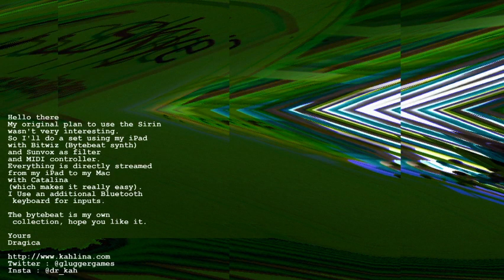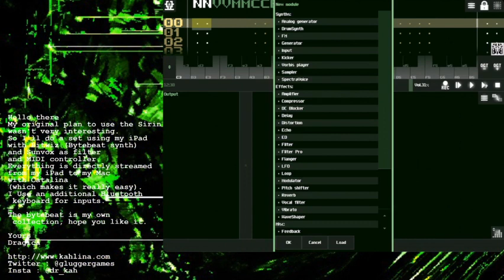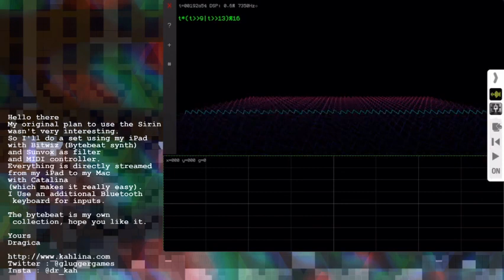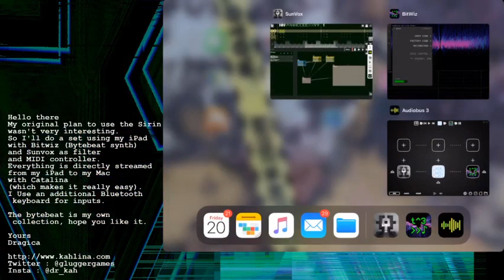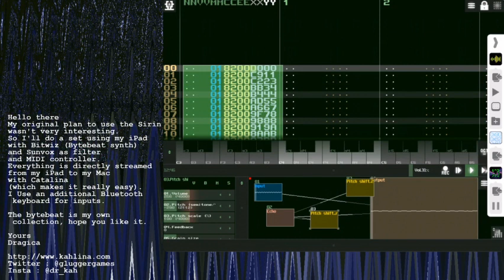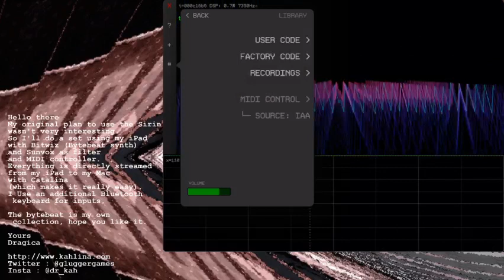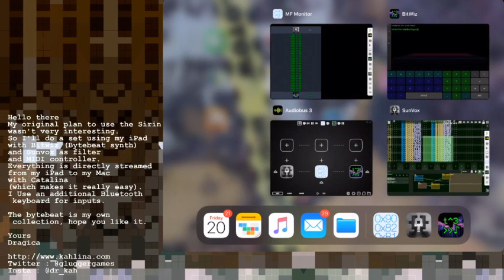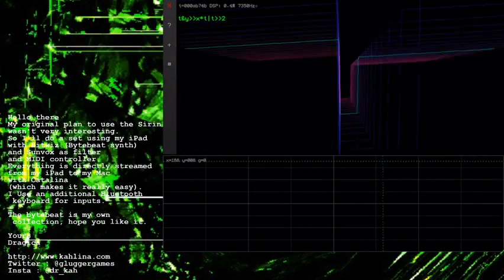Eulerroom Equinox 2020 - Dragica Kahlina - 20 March 2020 11:30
Eulerroom Equinox 2020 live performance by Dragica Kahlina from Switzerland

Live coding with Bitwiz (Bytebeat synth) and Sunvox as filter and midi controller.